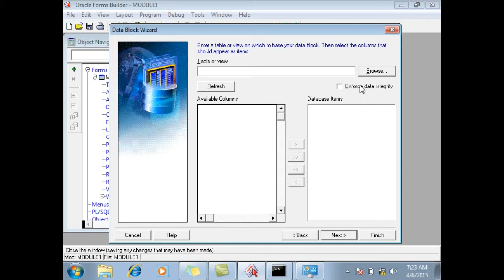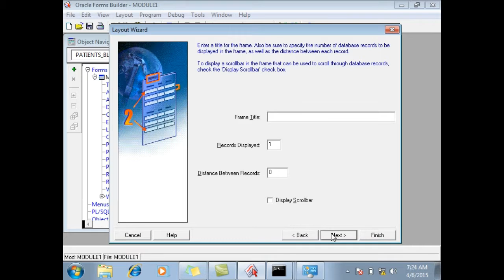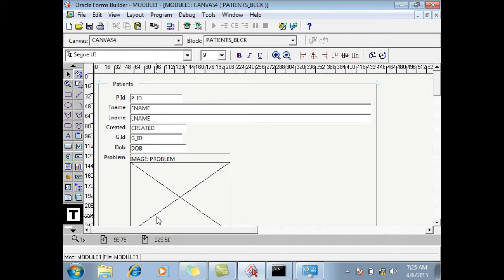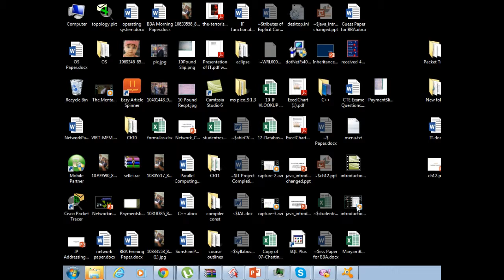Oracle 10g Creating Data Block